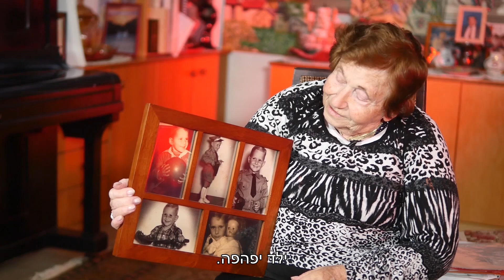זוכרים את גבי - מצילים חיים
הסרט הוקרן בערב ייחודי ומרגש בו הוקם מאגר מח עצם על שמו של גבי פרידמן ז"ל